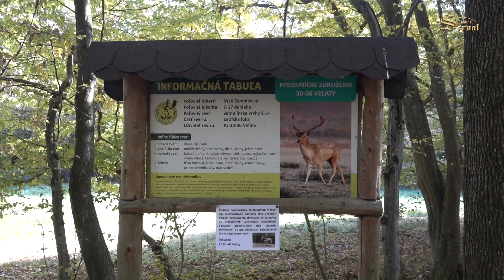Fallow deer hunting in Slovakia - Velaty 2021.- Part 1 - Jagd auf Damwild in der Slowakei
Hunting fallow deer in the mating season in Slovakia.
Lov jelena lopatara u rici - Slovačka - Velaty
Cazando gamos en época de apareamiento en Eslovaquia